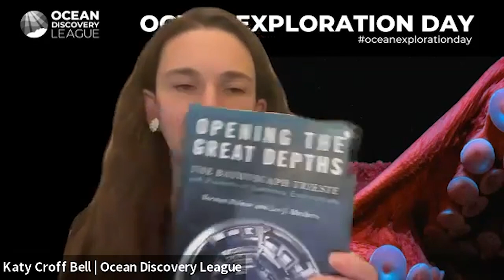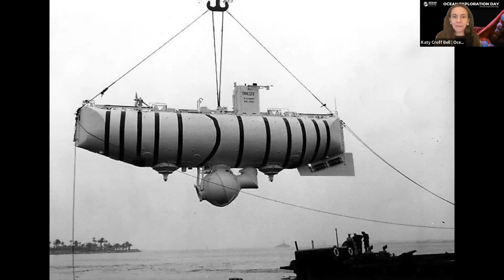Ocean Exploration Day: Q&A with Don Walsh and Dawn Wright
Ocean Discovery League’s recorded live discussion with ocean explorers Don Walsh and Dawn Wright, hosted by Katy Croff Bell.